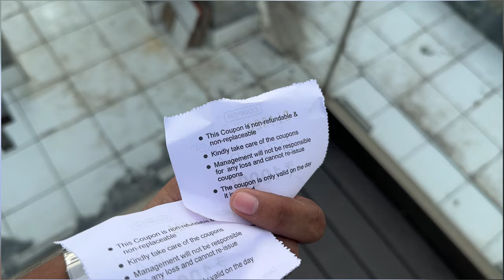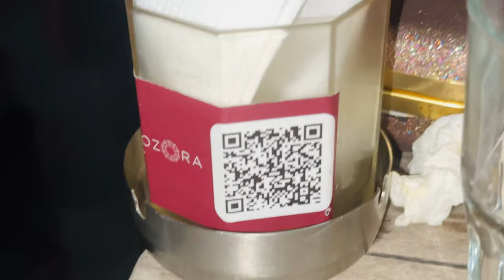Birthday Celebration at Home & Ozora Rooftop Café |20th Floor Views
Join me as I celebrate my birthday with a cozy party at home and a memorable visit to the stunning Ozora rooftop café on the 20th floor of Acropolis Mall in Kolkata. This special day was filled with joy, laughter, and breathtaking views.

A big thanks to everyone for making my birthday even more special! 🎉